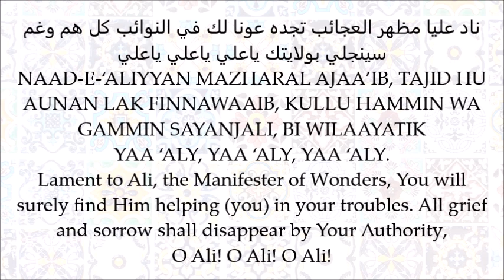Naad-e-Aly Du'a (One Hour Non-Stop) - Offered by Shaheena Karim - ناد علي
ناد عليا مظهر العجائب تجده عونا لك في النوائب كل هم وغم سينجلي بولايتك ياعلي ياعلي ياعلي

NAAD-E-‘ALIYYAN MAZHARAL AJAA’IB, TAJID HU AUNAN LAK FINNAWAAIB, KULLU HAMMIN WA GAMMIN SAYANJALI, BI WILAAYATIK YAA ‘ALY, YAA ‘ALY, YAA ‘ALY.

Lament to Ali, the Manifester of Wonders, You will surely find Him helping (you) in your troubles. All grief and sorrow shall disappear by Your Authority, O Ali! O Ali! O Ali!

નાદે અલીય્યન્ મઝહરલ્ અજાઈબ્, તજીદહુ ઔંનન્ લક ફીન્નવાઈબ્, કુલ્લુ હમ્મીન્ વ ગમ્મીન્, સયન્જલી બી વિલાયતિક યા અલી, યા અલી, યા અલી.

Chama Ali, o Manifestante das maravilhas, Vais certamente o encontrar ajuda para os teus problemas. Toda dor e tristeza desaparecerão por Sua Autoridade, Ó Ali! Ó Ali! Ó Ali!